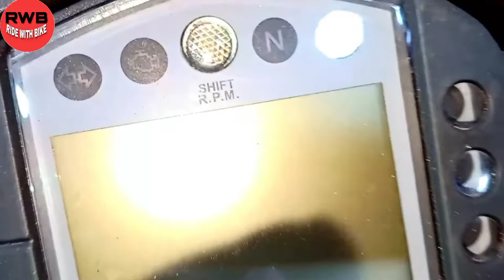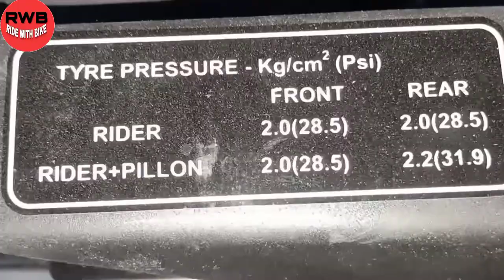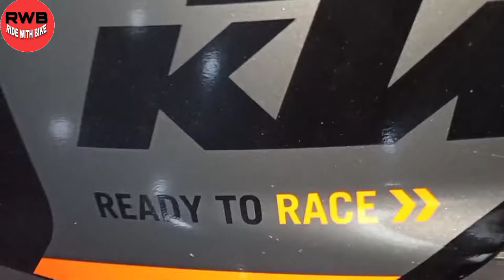KTM RC200 BS6 2020 Bike | Full Bike Review In HINDI || KTM New Launch Bike In 2020 New Color Variant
KTM RC200 BS6 2020 Bike | Full Bike Review In HINDI || KTM New Launch
Bike In In 2020 New Color Variant.

Hello guys I m rajat , or aap dekh rhe hai RIDE WITH BIKE
Aaj ham bat karne wale hai KTM RC200 BS6 NEW COLOR VARIANT ke bare me.

Ride with bike rajatj